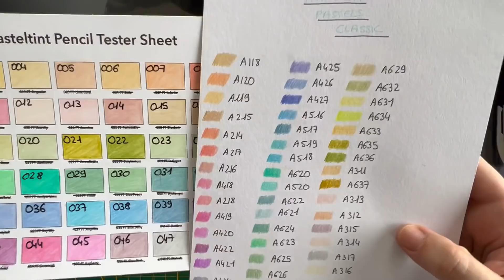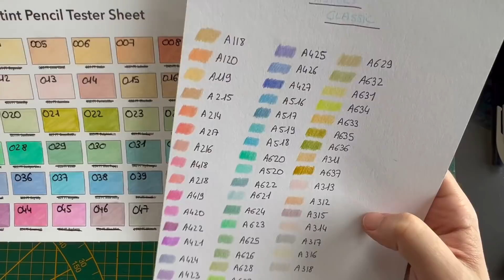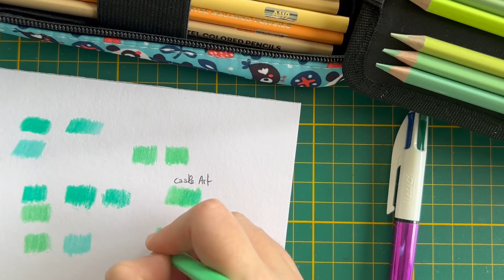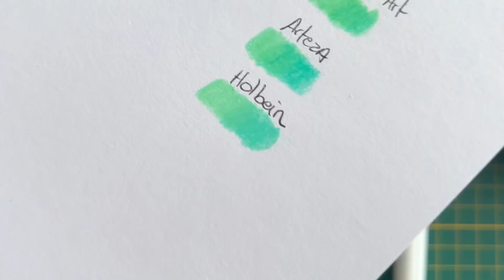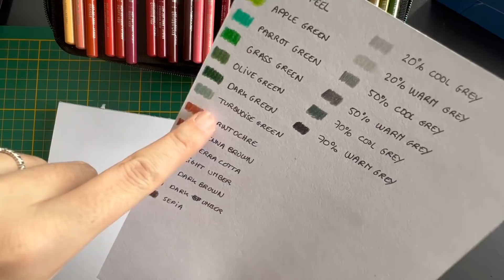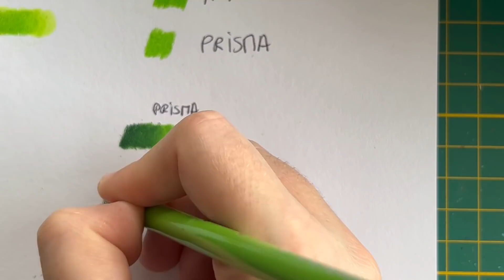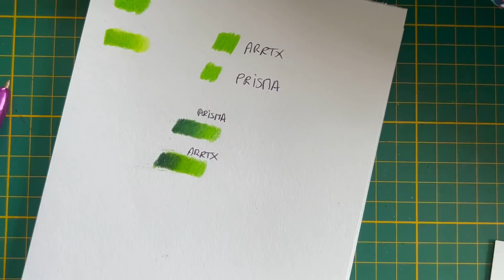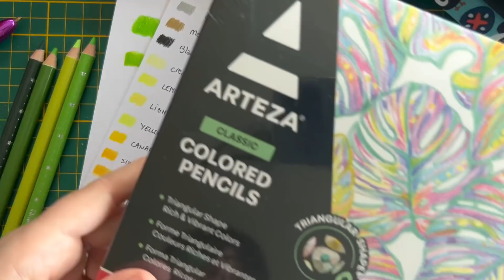Test/Avis Arteza Pastels- 72 Arrtx dupes des prismacolors ???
Hello tout le monde aujourd’hui j’enquête sur des crayons qui font du bruit à l’étranger ! Deux gammes pépites et pas chères !!
Bonne nouvelle ils sont revenus sur Amazon france !
👑 boîte de 72 crayons Arrtx

Pour te les procurer si toi aussi tu veux tester :
Attention c’est sur Amazon État Unis

👑 Boîte de 72 crayons Arrtx: Arrtx Premium 72 :

👑 Boîte de 50 crayons pastels classics Arteza :

Les nouveautés mystères Hachette Heroes:

👑 le mystère Girl Power
👑 le mystère sous l’océan ( attention en pré-commande il sort le 8 juin !)

Je commandes touts mes stocks de crayons sur le site du géant des beaux arts :

Si tu veux aller jeter un oeil sur le site de 2g France en attendant ma vidéo test avis :

Pour retrouver tout les articles dont je parles habituellement ou mon matériel préféré :

Mon matériel coloriages mystères :

👑 la boîte de 10 feutres point max stabilo noirs
👑 la gomme électrique Derwent
👑 le blender caran d’ache : je conseille de l’acheter en magasin il est fragile et est livré casse la plupart du temps
👑 les 520 Brutfuner
👑 les 180 Brutfuner boite noire tournesol
👑 lot de 50 pochettes transparentes lisses Oxford
👑 taille crayon électrique caran d’ache

Mes livres disney chouchous :
👑 le petit carré boules de poils non disney

👑 le grand carré boules de poils Disney

 Mes coups de coeur du moment :

👑 le livre de coloriage mystères Mickey and friends tome 2

👑 les 520 Brutfuner

👑 taille crayon Tgaal noir pailleté

👑 aspirateur de bureau

Si vous n’avez pas encore de compte chez DAC en passant par ce lien vous aurez -15% sur votre première commande et vous m’offrez 1000 points fidélité , voici mon lien de parrainage :

Ce que j’utilise le plus souvent pour colorier :

👑 les 120 pablo de caran d’ache

👑 les derwent drawing boîte de 24

👑 les luminances de caran d’ache boîte de 76

👑 les lightfast derwent boîte de 72

👑 Aiguiseur électrique caran d’ache

👑 les posca blancs pc 3m ( pour ma part la meilleure taille pour les contours) lot de 5

👑 stylo gel blanc uniball broad signo lot de 6

👑 pour les contours des mystères lot de 10 pointmax stabilo

👑 lot de posca de couleur

👑 mon aquarelle nacrée préférée Paul Rubens

👑 les crayons moyennes gammes préférés les castles art gold

👑 les 72 colorya

Je couvres mes livres chouchou avec les magic cover d’Oxford :